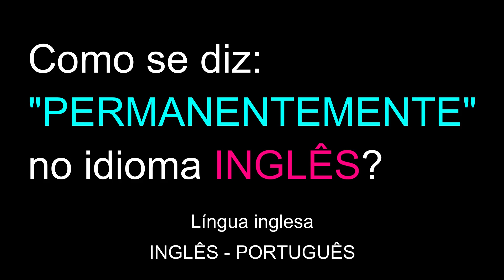Como se diz: "PERMANENTEMENTE" no idioma INGLÊS? | Educação | Língua inglesa gratuita.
Como se diz: "PERMANENTEMENTE" no idioma INGLÊS?
Língua inglesa gratuita.
Grátis.
INGLÊS - PORTUGUÊS.

Obrigado.